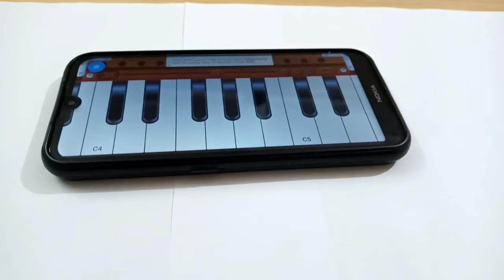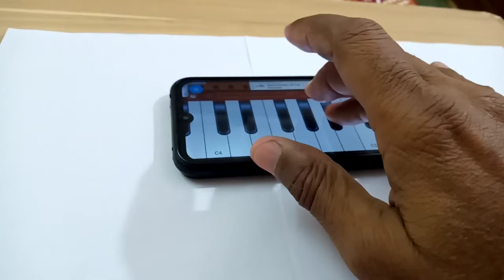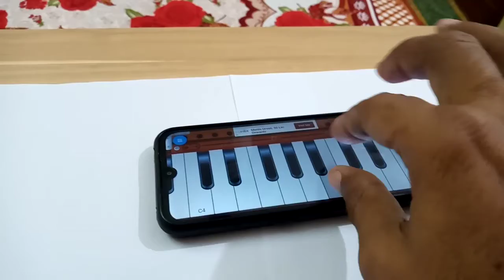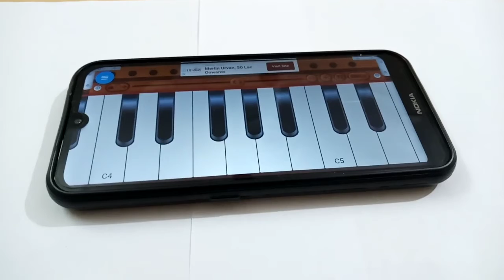dhun mn dole mera tan dole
dhun mn dole